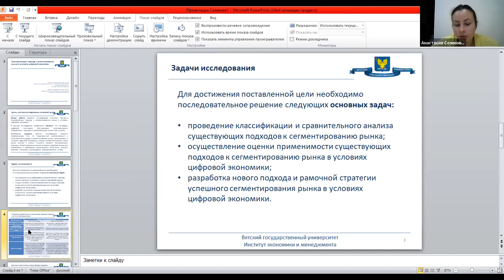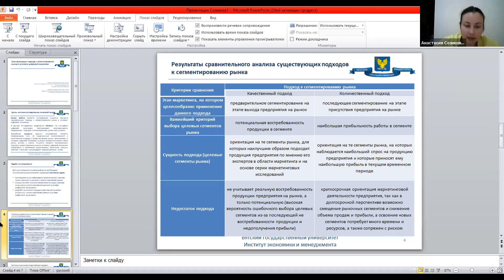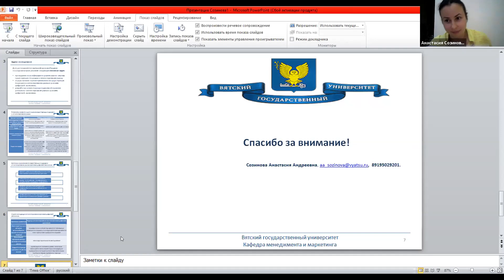Созинова А. А. - Трансформация подхода к сегментированию в условиях цифровой экономики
Трансформация подхода к сегментированию в условиях цифровой экономики

Савельева Надежда Константиновна | Директор Института экономики и менеджмента Вятского государственного университета, доцент, канд. экон. наук

Созинова Анастасия Андреевна | Заместитель директора Института экономики и менеджмента по научной деятельности, доцент, к.э.н. Трансформация подхода к сегментированию в условиях цифровой экономики